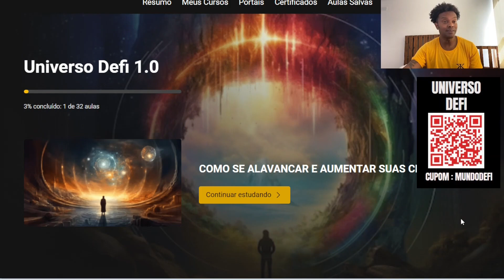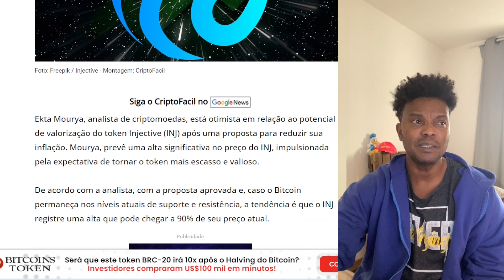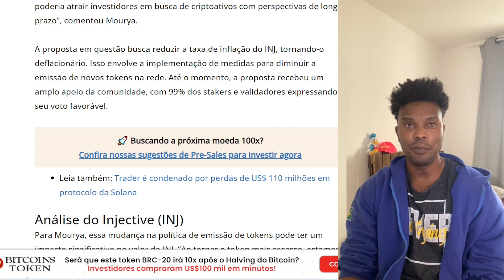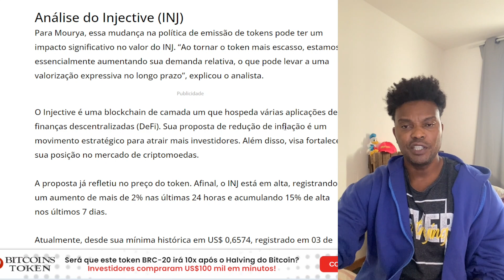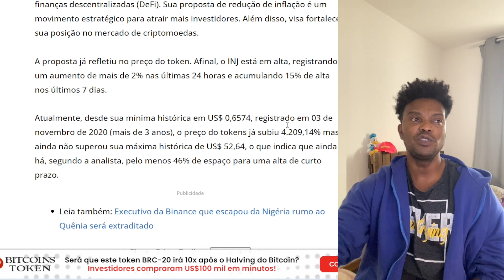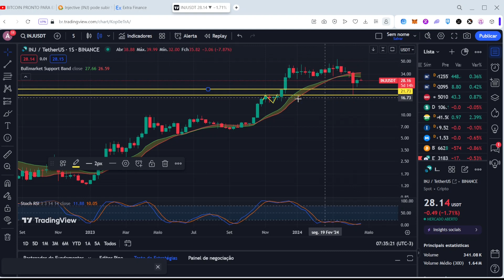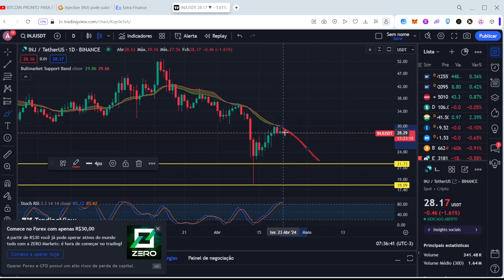NOVA PROPOSTA PARA O TOKEN INJ PODE IMPULSIONAR SEU PREÇO PRA $100